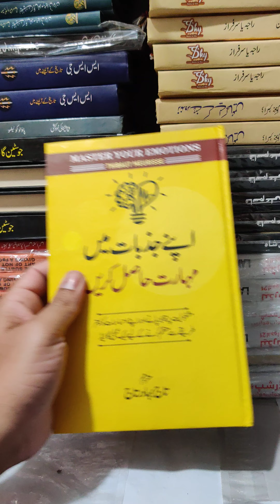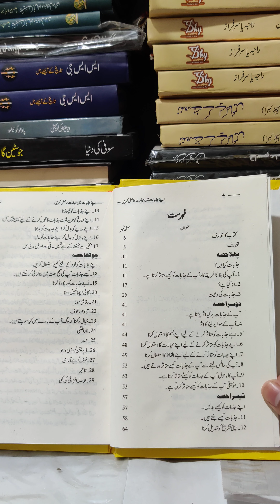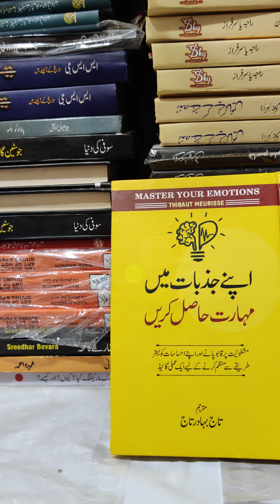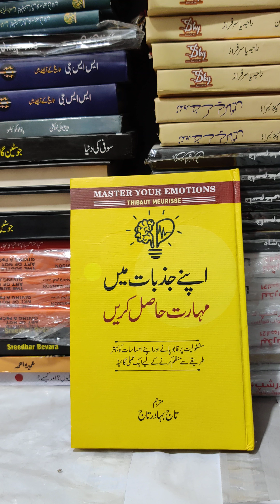Apne Jazbat May Maharat Hasil Karen - Master Your Emotions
Title: Apne Jazbat May Maharat Hasil Karen
English Title: Master Your Emotions
Author: Thibaut Meurisse
Translator :  Taj Bhadur Taj
168 good quality pages with hard binding
Category: Self-help, Personal Development